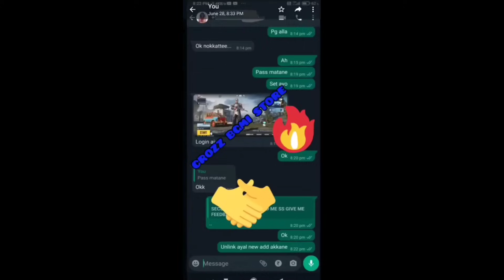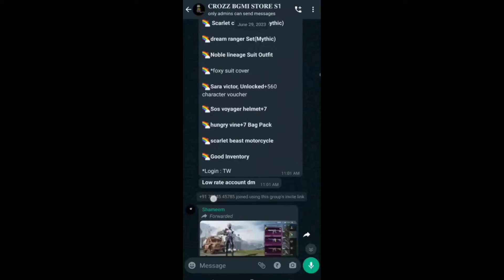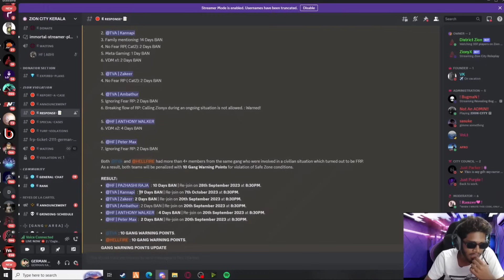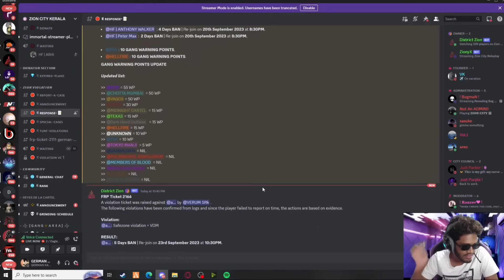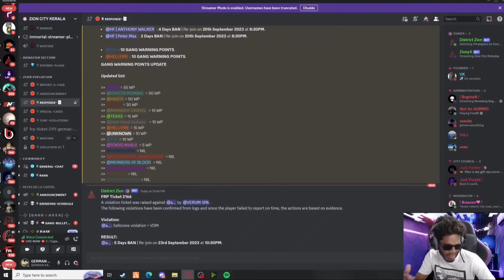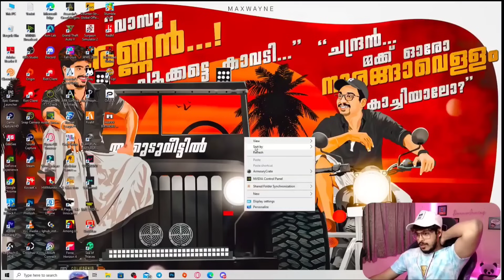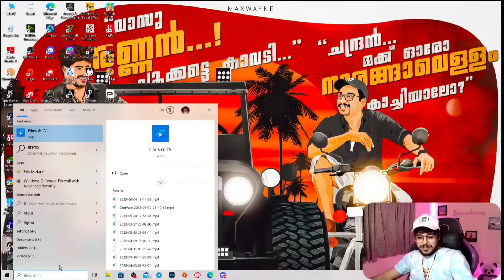TVA KANNAPI 20DAYS BAN IN ZION CITY 🥵TVA VS HELLFIRE ISSUE